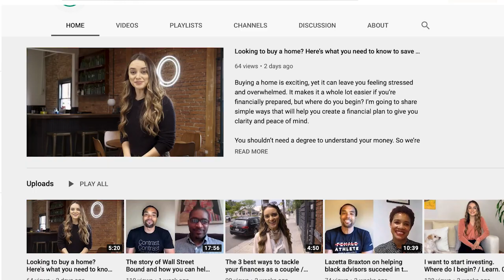Doug Boneparth's advice for young financial advisors to break into the industry / Grow Episode 13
As a young advisor getting started in the financial industry, it can feel like you’re a small fish in a big pond. It takes time to build your brand, reputation, and credibility, and there are numerous ways to go about it.

In this episode, Doug Boneparth shares tactical ways to build a solid foundation for growth.

Watch now to learn tips on marketing, networking, and creating exposure for your financial services firm.

ABOUT GROW:
Grow by Altruist is a show dedicated to bringing growth advice to advisors, by advisors. Tune in each week with host Tyrone Ross as he sits down with industry experts as they share their best ideas around attracting new clients, marketing your firm, and keeping clients happy.

ABOUT ALTRUIST:
Altruist helps advisors deliver better financial advice easier. Our platform helps advisors save 90% or more on software while increasing productivity 5x and providing their clients with a delightful user experience.

Altruist Corp offers a software platform that helps financial advisors achieve better outcomes. Nothing in this communication should be construed as an offer, recommendation, or solicitation to buy or sell any security.